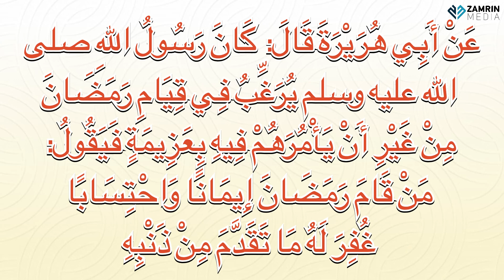പാപങ്ങൾ പൊറുക്കാൻ തറാവീഹ് പതിവാക്കുക | ഹദീസ് ക്ലാസ്സ്‌ | മുഹമ്മദ്‌ ഹുസൈൻ സഖാഫി